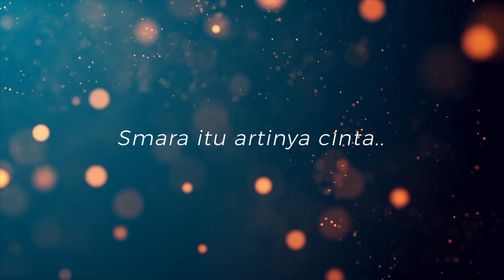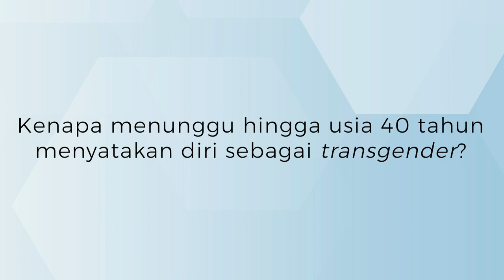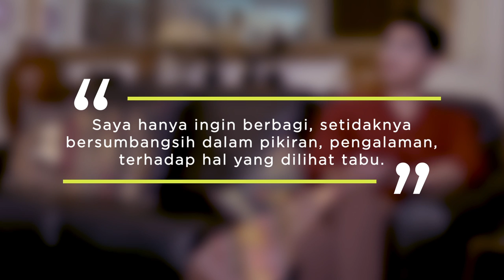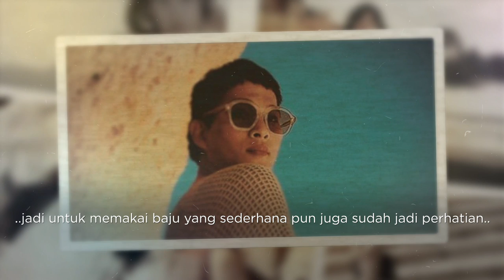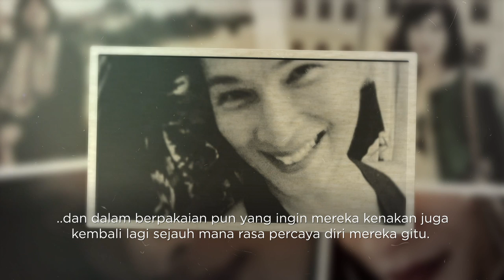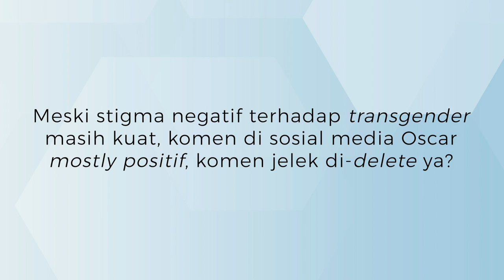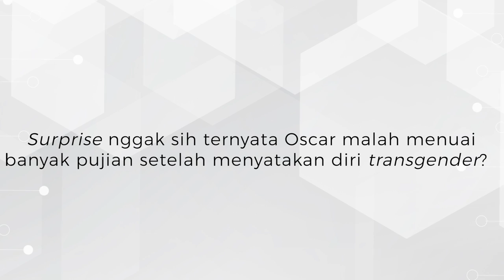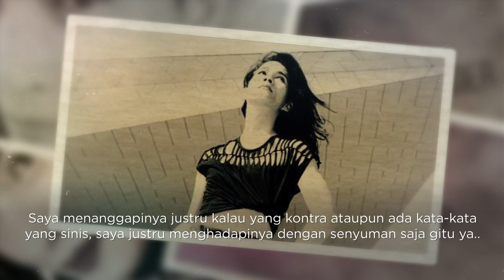THE UNTOLD STORY OF OSCAR LAWALATA - Panggil Aku ASHA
1 September adalah hari ulang tahun saya.
Saya dedikasikan episode ini untuk diri saya dan kamu..dengan Cinta 🤍